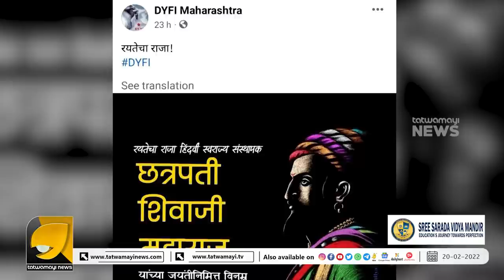എം സ്വരാജിനെ എയറിൽ കേറ്റി മഹാരാഷ്ട്ര കമ്മികൾ | M SWARAJ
മഹാരാഷ്ട്രയിലെ അന്തം കമ്മികൾ എം സ്വരാജിന്റെ ആ സംശയം അങ്ങ് തീർത്ത് കൊടുത്തു | SHIVAJI MAHARAJ